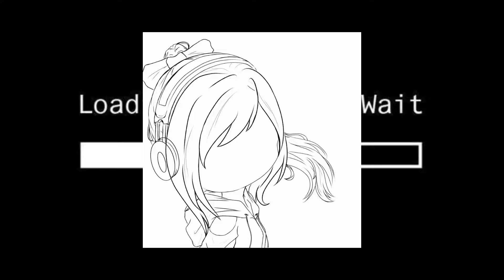siege YT fanart | speed paint - Gacha club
program  :
~ ibis paint
~ Gacha club
~ alight motion
~ cap cut

 video info :
~ soundtrack

~ original

~ character/oc
Siege YT